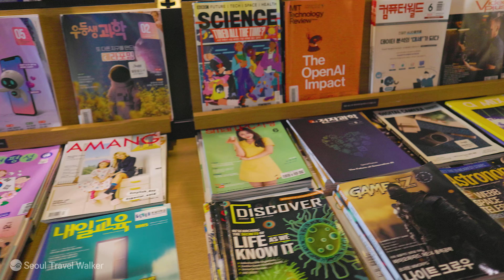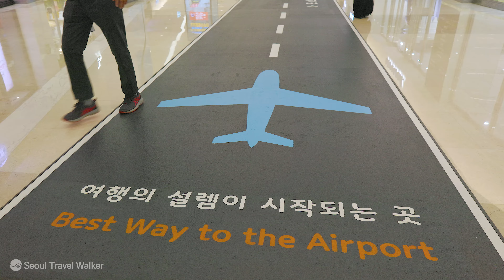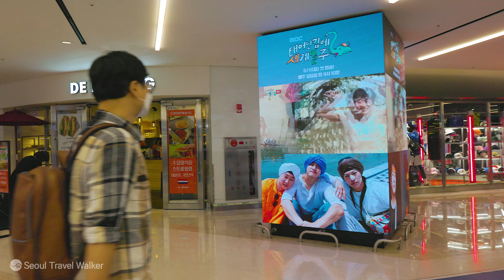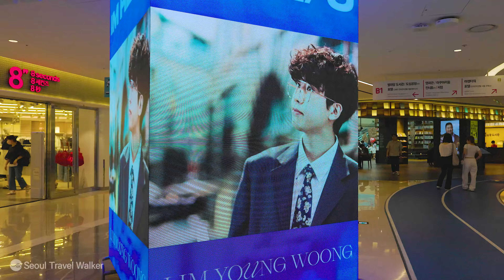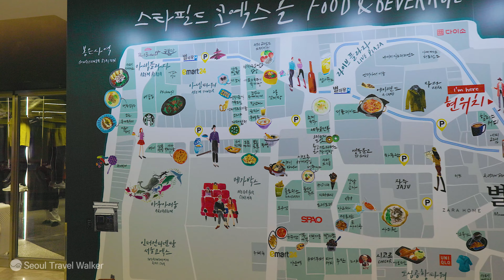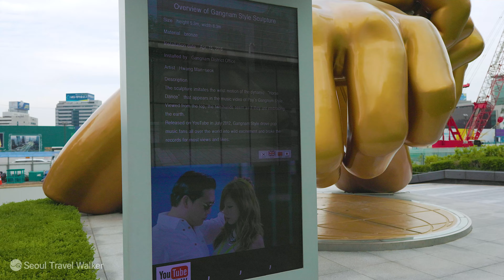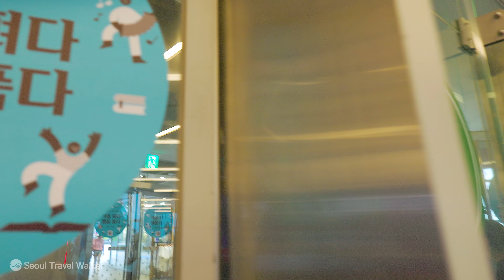삼성동 현대백화점 흰디 하트랜드, 코엑스몰 별마당 도서관 워킹투어, 서울트래블워커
삼성동 테헤란로의 현대백화점 정문앞에 자체캐릭터인 15M 초대형 강아지 "흰디"가
하트랜드로 조성되었습니다. 흰디 캐릭터는 여의도 더 현대에서도
6월 25일까지 볼 수 있습니다. 백화점 앞 흰디와 사진 한 장 찍고 백화점 정문으로 입장해서
지하 푸드코트를 통해 코엑스 별마당 도서관까지 천천히 워킹 투어해 보았습니다.
함께 걸어 볼까요?
끝까지 시청해 주시면 감사하겠습니다.

여러분의 "구독"과 "좋아요"는 새로운 핫스팟, 핫플레이스,
아름다운 풍경과 힐링 여행지를 소개하는데 큰 도움이 됩니다.
서울트래블워커와 함께라면 먼 길도 가까워집니다.
좋은 하루 되세요. (^_^)v

In front of the main entrance of Hyundai Department Store on Teheran-ro in Samseong-dong, there is a 15M super-sized dog "Hindi", its own character.
Made with Heartland. Heindi character is also available in Yeouido The Hyundai
Available until June 25th. After taking a picture with White D in front of the department store, I entered through the main entrance of the department store.
I took a slow walking tour through the underground food court to the COEX Starfield Library.
Shall we walk together?

Your "Subscriptions" and "Likes" are new Hot Spots, Hot Place,
It is a great help in showing beautiful scenery and healing destinations.
With ‘Seoul Travel Walker’, even a long way becomes closer.